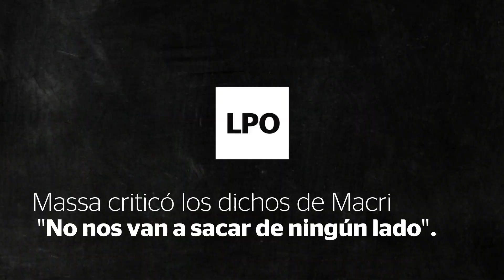Massa reveló que Macri le pidió ayuda para ordenar el final de su gobierno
El presidente de la Cámara de Diputados criticó los dichos del líder del PRO. "No nos van a sacar de ningún lado", dijo, y agregó que "ahora llaman a destituir"